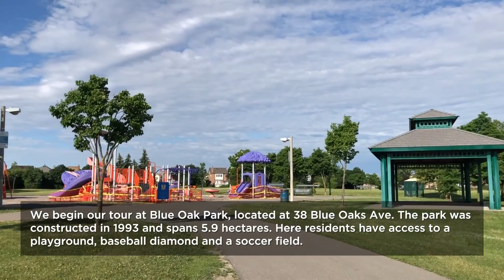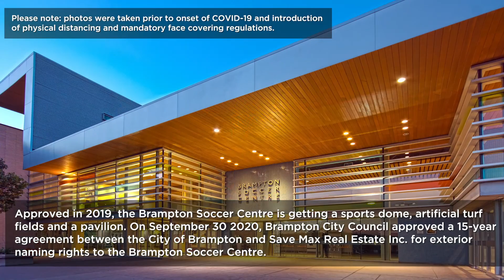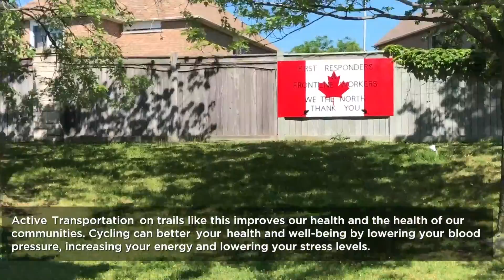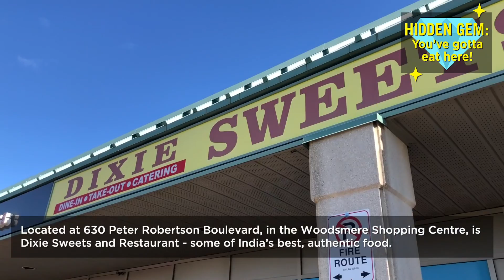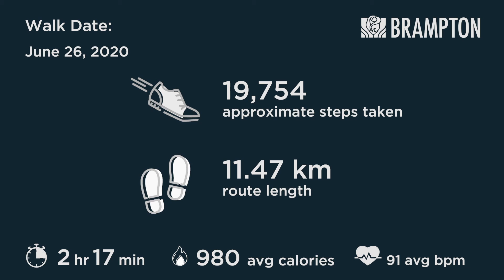Deerfield Nurturing Neighbourhoods Walk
Brampton's Nurturing Neighbourhoods Program aims to connect residents with resources and empower them to play an active role in enhancing their neighbourhood. This year, walks have gone virtual due to COVID-19.

Take a virtual walk of your neighbourhood, answer a survey and comment on the online mapping tool.